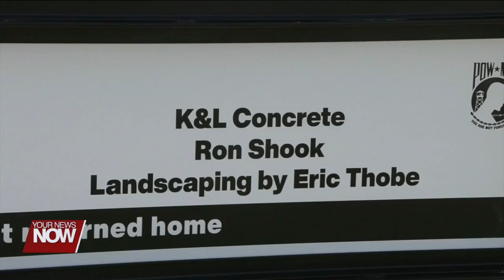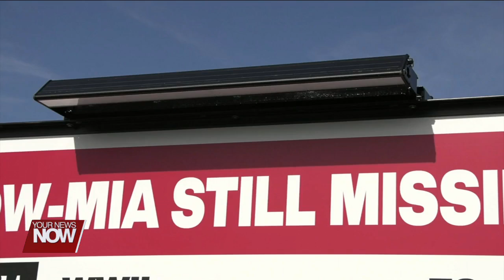Chained Eagles of Ohio replaces MIA-POW sign and puts up flagpole on Conant Road